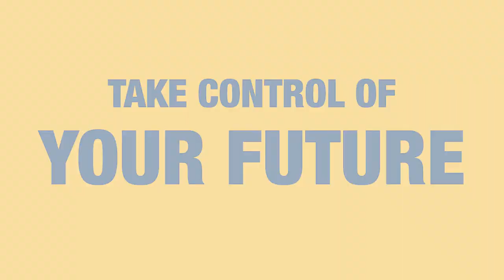Take Control of your Future at WVU Potomac State College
Start here. Find your mentors. Find your friends. Find your path. We offer 60+ two- and four-year degrees so you’ll have plenty of options and you’ll save money on your way to a WVU degree.